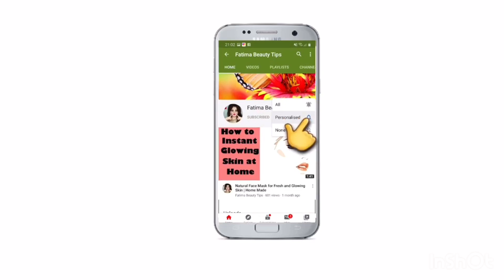Beauty Drink for whitening, Glowing & Fair Skin 100% Natural & Effective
Fatima beauty tips
Fatima beauty tips made at home

Asslam O  Alikyum

Your Queries;
Beauty Drink 🍷
Phalsa Natural beauty Drink
Skin Whitening Beauy Drink
How to make Beautiful Skin & Glowing Skin
How to make easy beauty Drink For face
How to make face colour Red at home